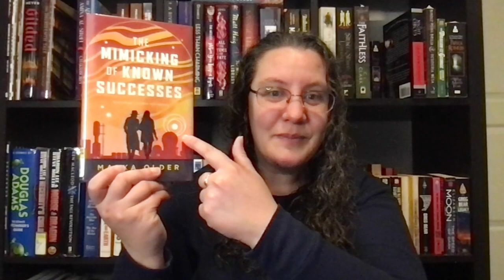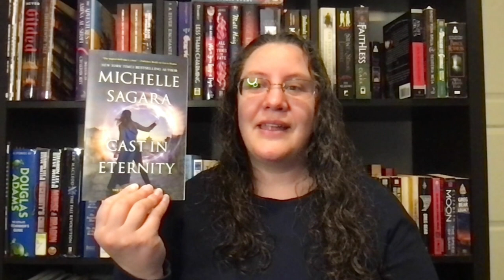Magical Readathon TBR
This is my April Magical Readathon TBR. This Readathon is hosted by G at Book Roast. Enjoy!